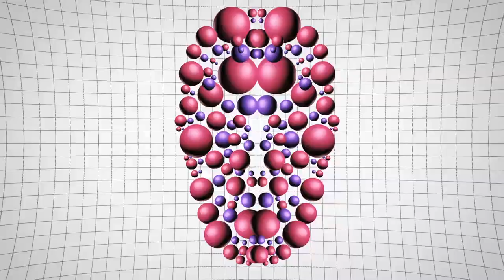Slvmber - Reality Bytes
New Retro Wave + Slvmber   Reality Bytes

Lovely sounds from Slvmber. Listen and reminisce.

Pic Source:
Brooke Shields